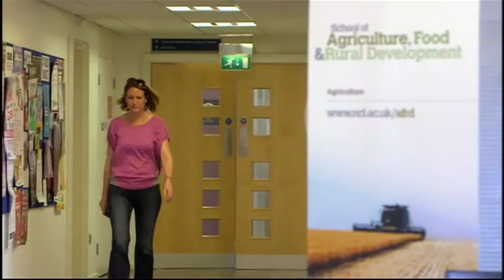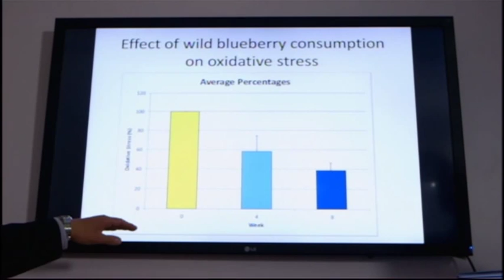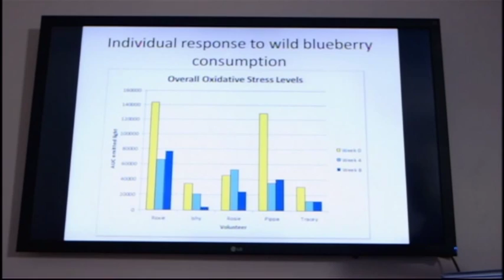Health benefits of eating Wild Blueberries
A small summary of a small trial recently completed in the UK talking about the health benefits of eating wild blueberries.